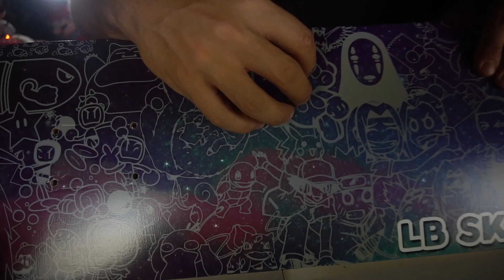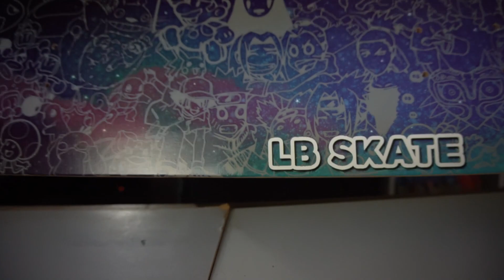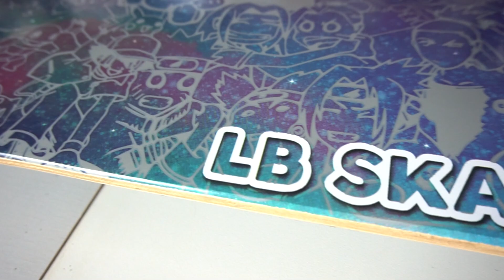MEU NOVO SKATE! DETALHES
Detalhes do novo Skate montado com a Clip 200! Confiram para tirar as dúvidas e compre de natal agora para iniciar no skate com muito estilo!
Link do skate no site da Clip200
◄ Use o Cupom LBSKATE e tenha um desconto na sua compra!

OBS: Skate em edição limitada ! Aproveite!

- SKATE

→ SEGUE A GENTE  NO INSTAGRAM:
► Bruno Rossi - @bruno_rossiskt
► William Lunardi - @w.lunardi
► Alex dos Santos - @alexdosantos

 Kwai
► Leandro Barsotti - barsottiskt
► Barsotti Games - @barsottigames

Filmado com Câmera Sony A6300 / Canon 60D / Sony RX100 IV